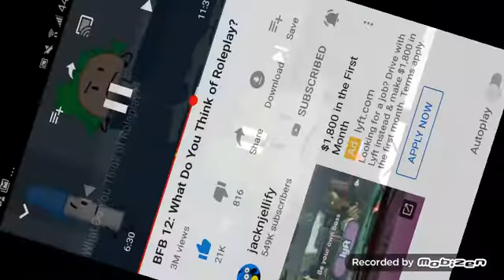BFB ROCKY IS STILL ORANGE